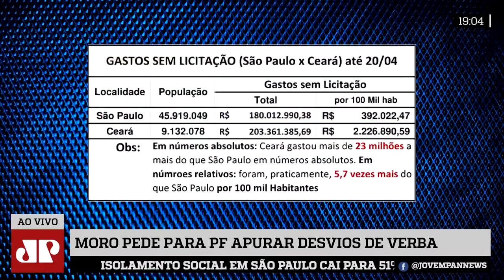Augusto Nunes: "Dinheiro sem licitação deve servir para comprar votos"